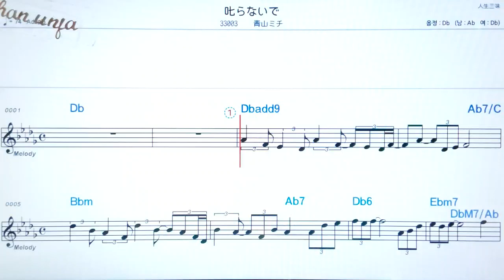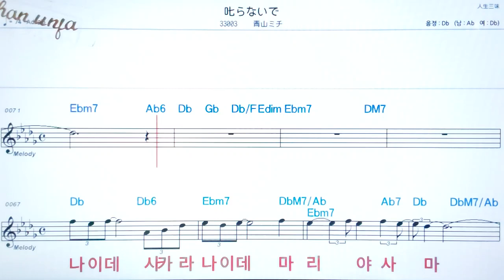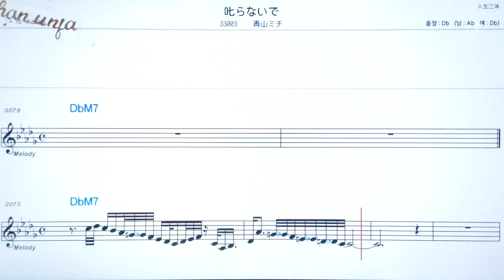시카라나이데/아오아미치💖日本の曲( 한글 발음)악보, 코드, ,가사,Karaoke*카라오케 반주